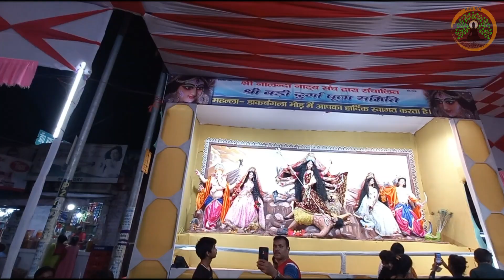दुर्गा पूजा के भव्य पंडालों का लाइव दर्शन 2023 | Pandal2023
दुर्गा पूजा के भव्य पंडालों का लाइव दर्शन | Bihar Sharif ke Pandal
Biharsharif is a city in Bihar, which is included in 100 smart cities.
Durga Puja is one of the most popular festivals in Bihar. Many famous pandals are built during Durga Puja in the city.

बिहारशरीफ बिहार का एक शहर है, जो 100 स्मार्ट शहरों में शामिल है।
दुर्गा पूजा बिहार में सबसे लोकप्रिय त्योहारों में से एक है। शहर में दुर्गा पूजा के दौरान कई प्रसिद्ध पंडाल बनाए जाते हैं।
अंत तक देखें और नीचे कमेंट करें कि कौन सा सबसे आकर्षक है।
No Copyright Indian Music channel